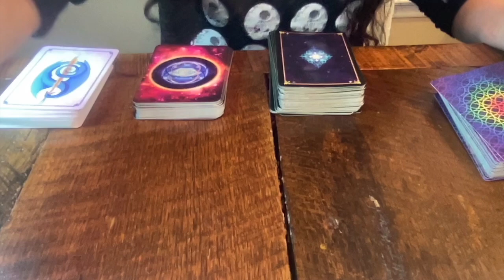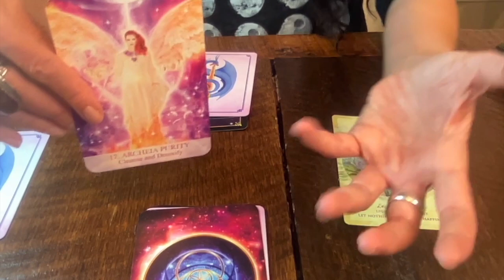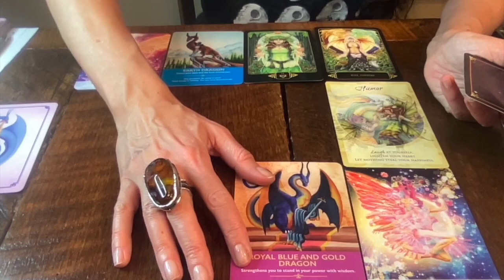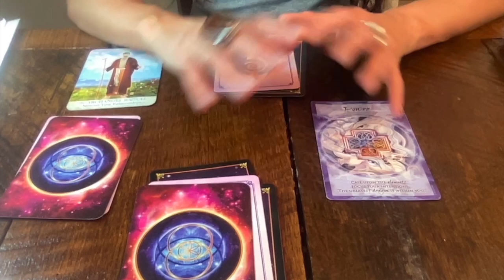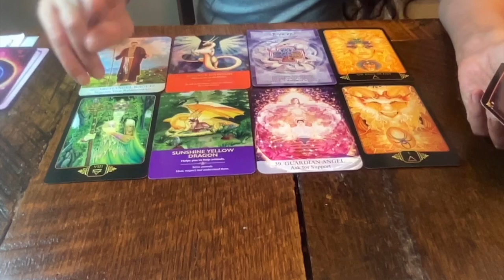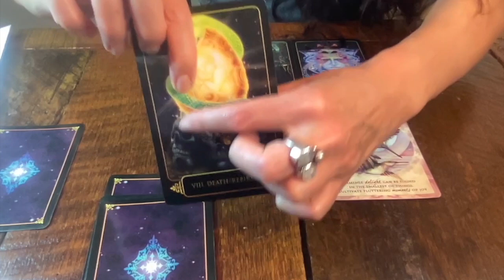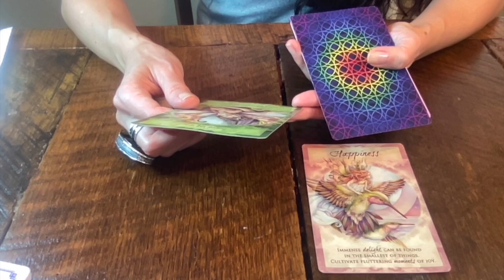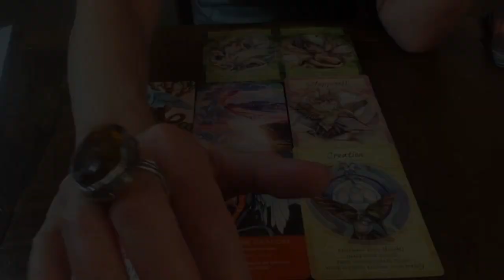✨11/11 PORTAL ✨🚪Pick A Card 🔮 Creating Heaven On Earth🌏💫🕊️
⭐️ This PICK A CARD Reading is an Oracle Guidance connected to the 11/11 portal, 2024 Vintage ⭐️

00:00:00 Pile & Zodiac Picking
00:03:55 Pile 1 {Humor}
00:19:46 Pile 2 {Power}
00:34:49 Pile 3  {Happiness}

🔥 KUNDALINI 🐍 Healing Messages 💌 Pick A Card 🔮 Mars in Leo ♌️

Your Next Rebirth 🔥🐍 Messages from the SPIRIT WORLD✨🔮 Goddess NYX in Scorpio ♏️ Nov 5 - Feb 5, 2025

🔥 THE LIGHT SEER’S POCKET TAROT by Chris-Anne
🔥 DREAMS OF GAIA TAROT by Ravynne Phelan
🔥 THE FEMALE ARCHANGELS ORACLE
🔥 DRAGON Oracle Cards by Diana Cooper
🔥 MAGICAL TIMES by Jody Bergsma

AUDREY🎙